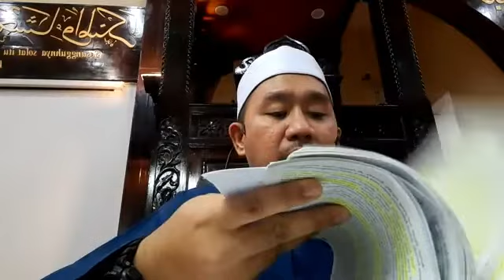Siri 6 : Kuliah Maghrib Masjid Dato Penghulu Menteri Sungei Ujong